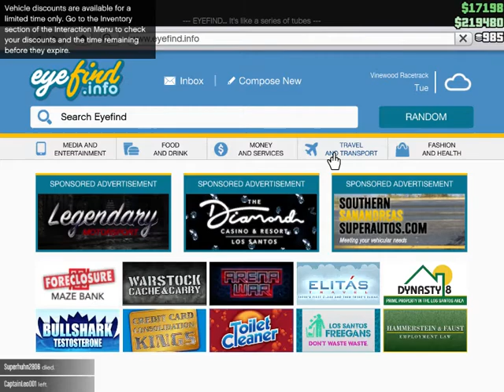GTA ONLINE GAMEPLAY / SOUPING UP MY BANSHEE